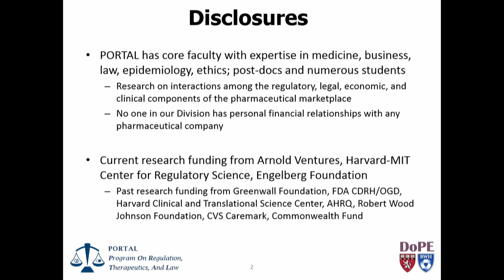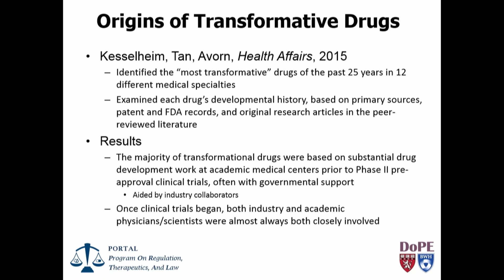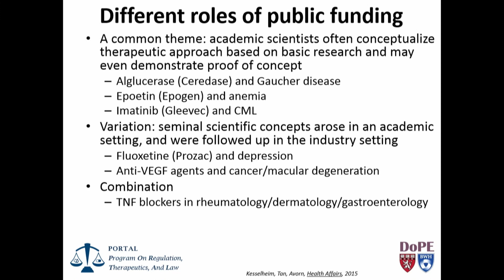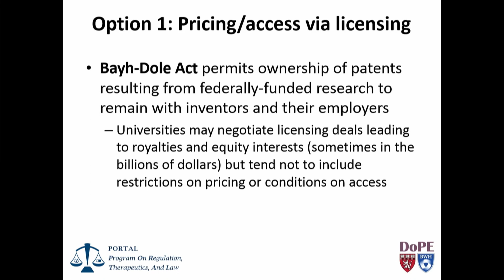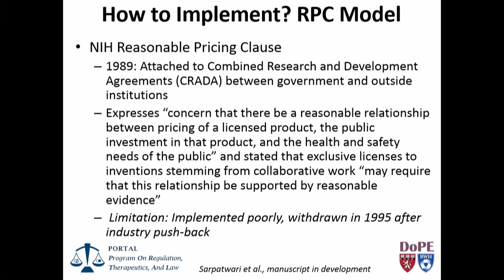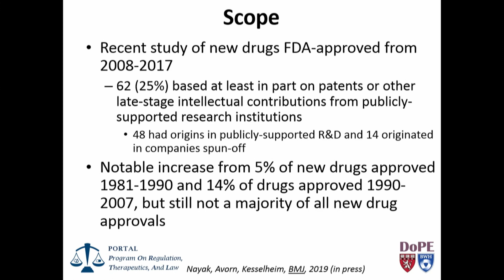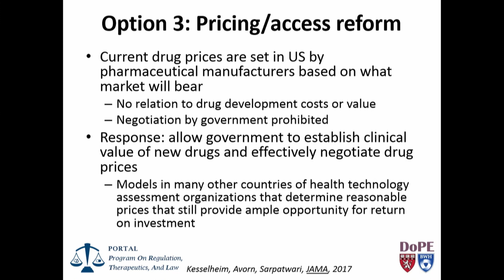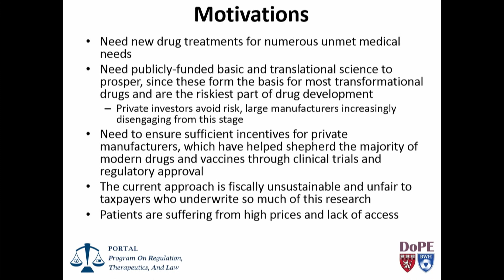7/25/2019 - Session 6: Aaron Kesselheim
Strategies and Policies Available to Bring About Transformative Reductions in the
Increasing Prices of Drugs
• Aaron Kesselheim, M.D., J.D., M.P.H., Harvard Medical School and Brigham and
Women’s Hospital